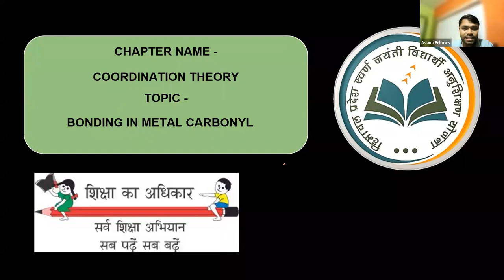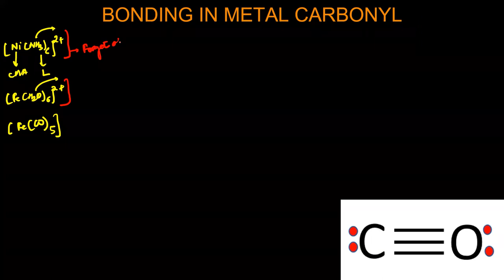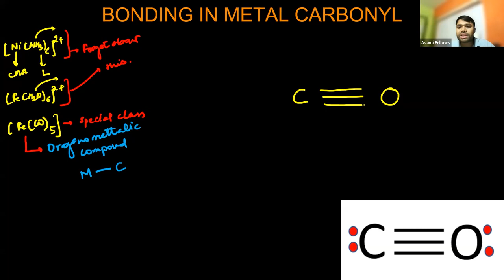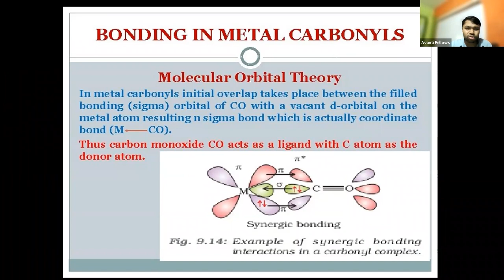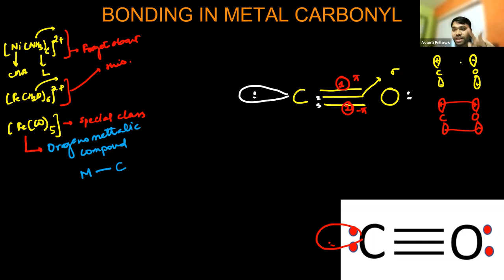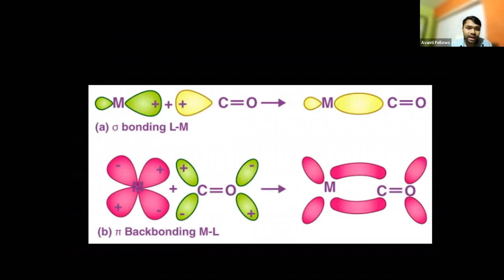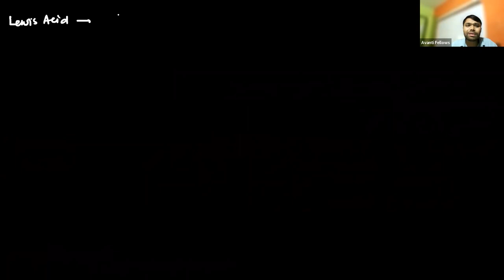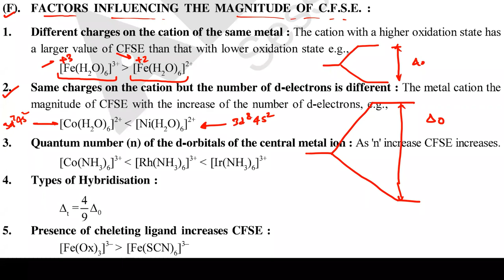Coordination Compounds - Bonding in Metal Carbonyl | 12th JEE Chemistry | 10th December 2022